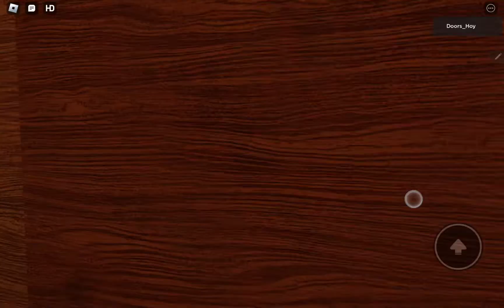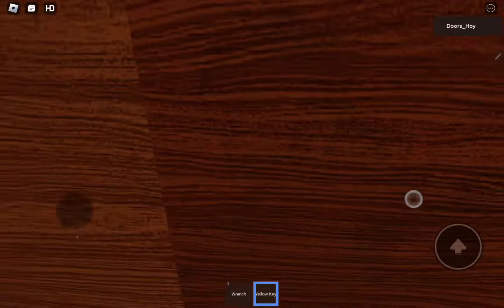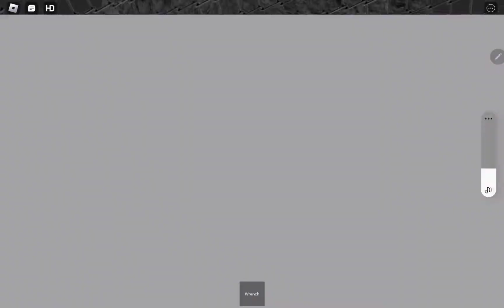How to get all of badge in DOORS BUT BAD